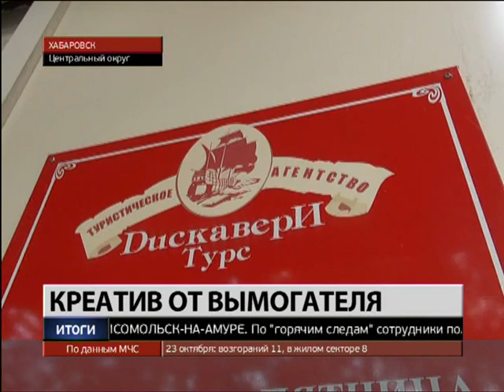Итоги недели 26.10.2013, часть 3